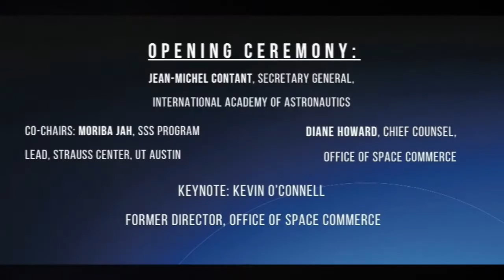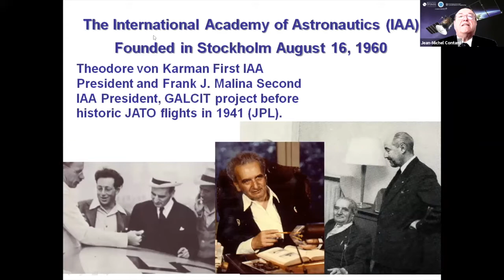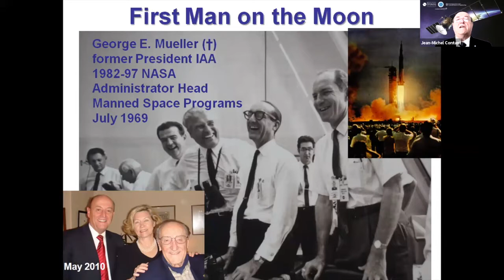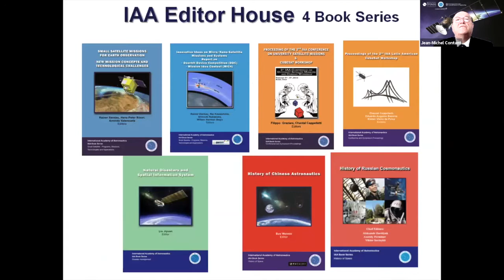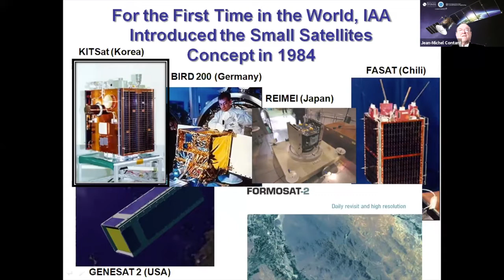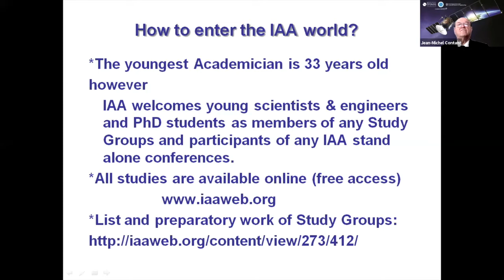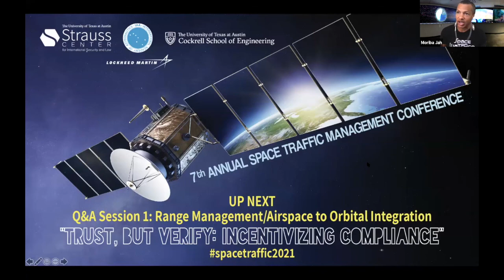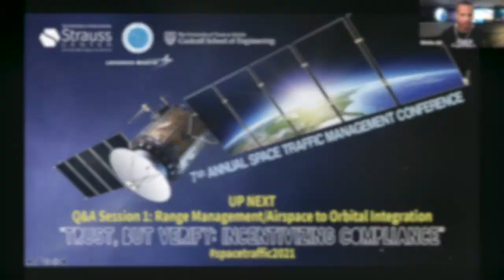7th Annual STM Conference "Trust, But Verify: Incentivizing Compliance” Opening Ceremony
The Space Security and Safety (SSS) Program at The University of Texas at Austin’s Strauss Center and the Cockrell School of Engineering, in partnership with the International Academy of Astronautics (IAA) and Lockheed Martin, held the 7th annual Space Traffic Management conference, “Trust, But Verify: Incentivizing Compliance Through Shared Monitoring and Assessment” on January 26th and 27th.